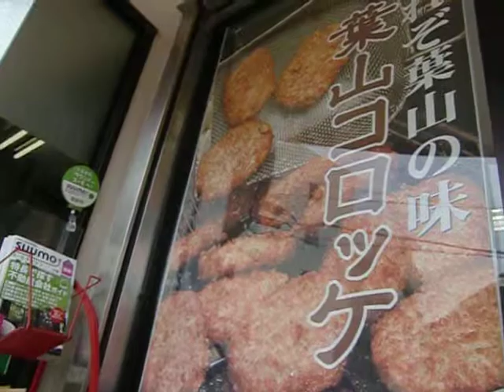この街サンデー・葉山2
友人の林がどうしても行きたかったとゆう葉山のコロッケ
裕次郎も愛したとゆうだけあった美味い！！！